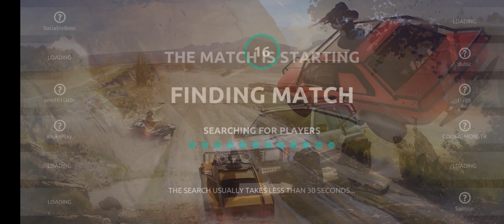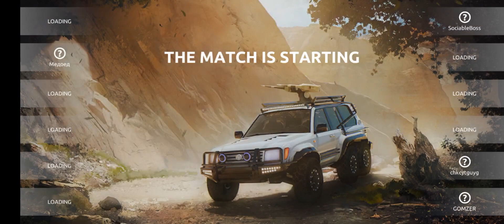Car Fighting Crush With Weapons | Steel Rage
🚗💥 **Welcome to the Future of Combat in Steel Rage: Mech Cars PVP War!** 💥🚗

Get ready for heart-pounding action in our latest *Steel Rage compilation*! Watch as fearless drivers navigate the chaos of mech mayhem across epic battlefields, showcasing powerful vehicles and insane tactics! With the exciting *new update*, kick your gameplay into high gear alongside the competitive thrills of *Crossoutmobile*. See spectacular battles unfold and tip the scales with jaw-dropping mech car duels! Join the Steel Rage revolution TODAY! 🔥